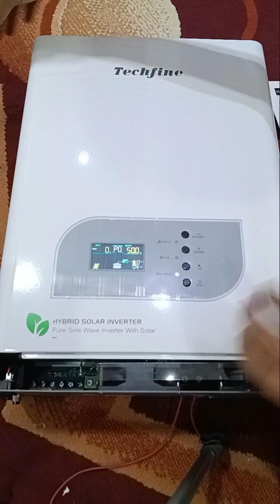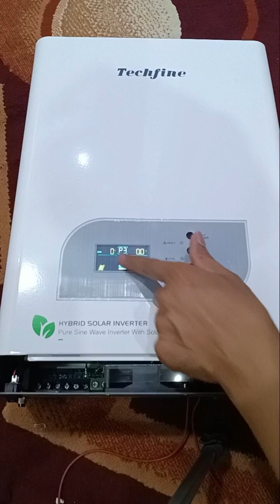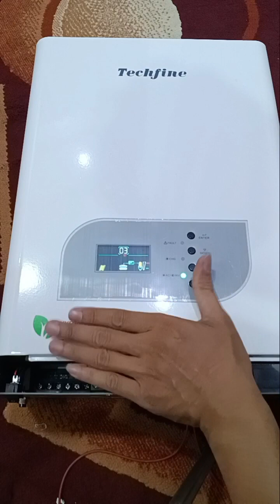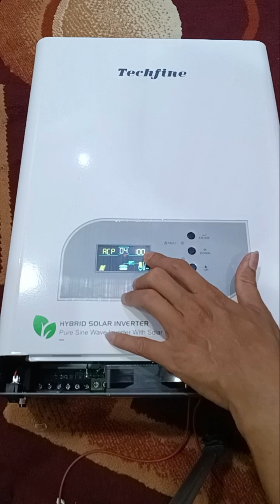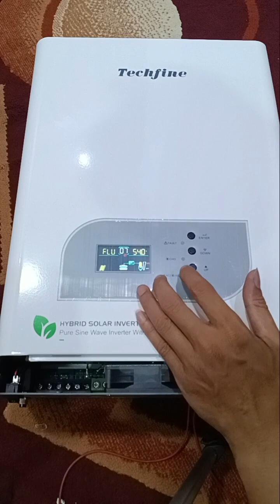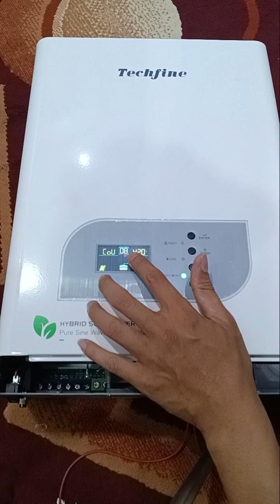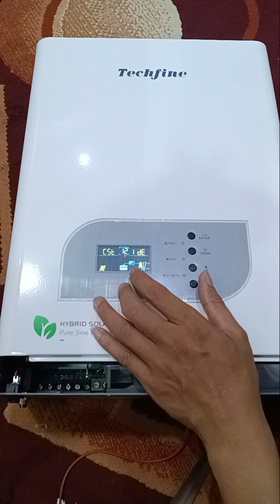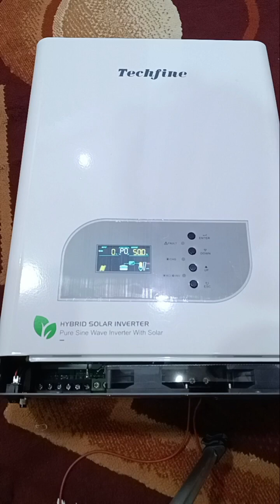Cara Setting Program Inverter Hybrid Techfine Low Frequency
Berikut adalah video setting program untuk inverter hybrid Low Freq merk Techfine.